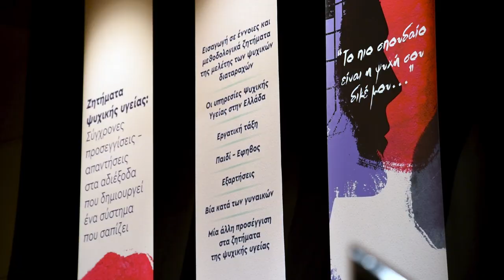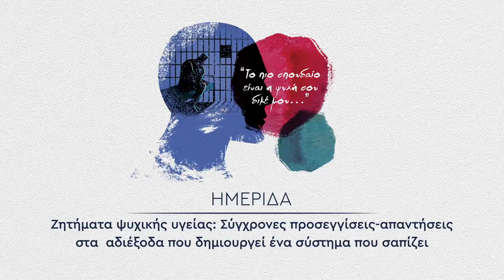«Καπιταλισμός και ψυχική υγεία»: Η εισήγηση στην ημερίδα από την Α. Ρέτζιου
Η εισηγητική ομιλία, με θέμα «Καπιταλισμός και ψυχική υγεία», έγινε από την Αφροδίτη Ρέτζιου, ψυχίατρο, επιμελήτρια Α' ΕΣΥ στο Γενικό Νοσοκομείο «Θριάσιο», μέλος του Τμήματος Υγείας - Πρόνοιας της ΚΕ του ΚΚΕ.